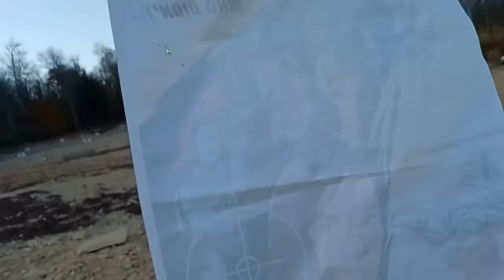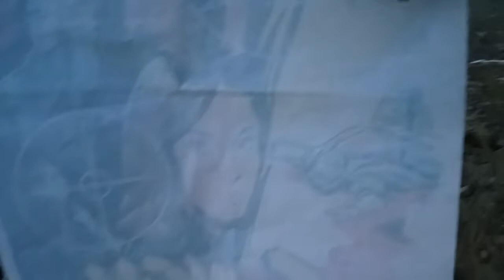850 yard difficulty with AR-15